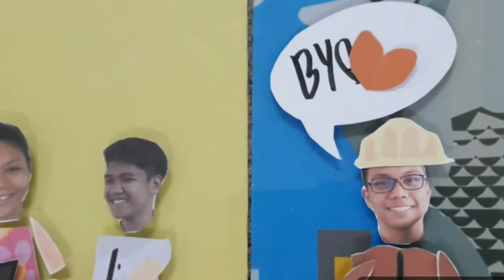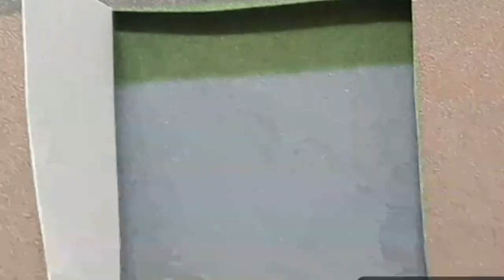"Ikaw" (2018 EXPERIMENTAL ANIMATION SHORT CHALLENGE- Juan Sumulong HS)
"Para kitang bayani, ang iyong ngiti'y nagliliwanag..."

Tuwing tayo ay nakaririnig ng kabayanihang nagawa, agad pumapasok sa ating isipan na sila ang mga taong immortal o "superhero" na may pambihirang kapangyarihan. Pero hindi sa lahat ng oras ay kailangan mong kumuha ng "super powers" para maging isang bayani. Ang pag-gawa ng kabutihan sa lahat kahit isa ka lamang ordinaryong tao ay maituturing na isang kabayanihan.

Paano ka makakagawa ng kabutihan para sa lahat kahit ika'y isa ordinaryong tao lamang? Paano mo maipapakita ang ekstra-ordinaryong gawi? Halina't tunghayan kung paano nasagot ng isang mag-aaral ang mga katanungang ito.